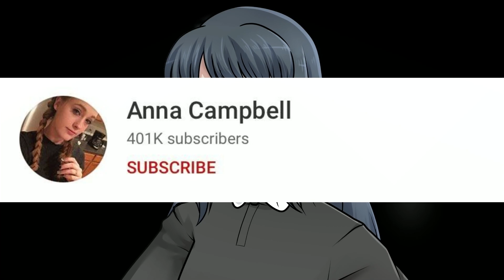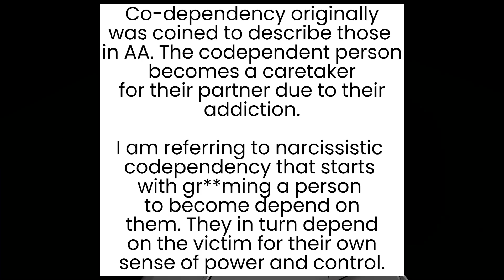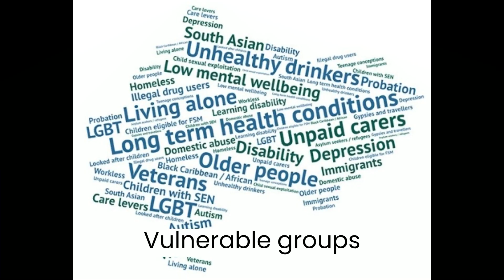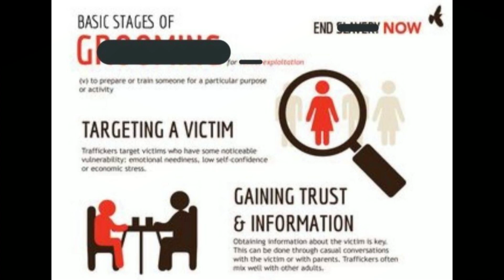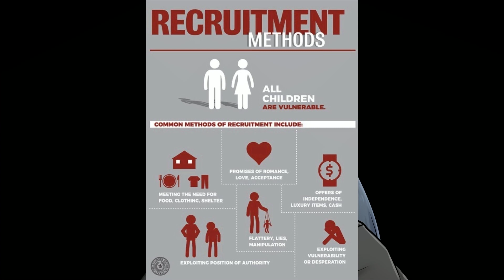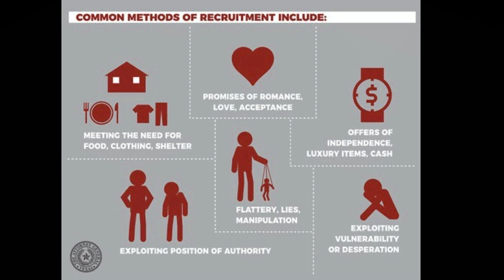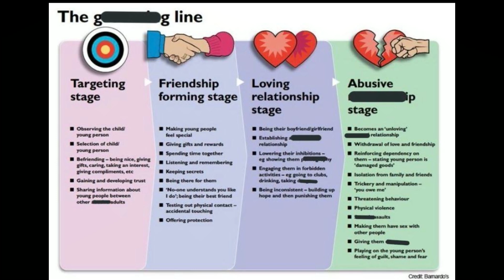Anna Campbell and The Psychology of Dependency Dynamics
Content
• 🖼 Images

Pastel Belle Anna Campbell | Dangerous Youtuber Who Targets Women + Anna Campbell | Lying To Save Her Channel